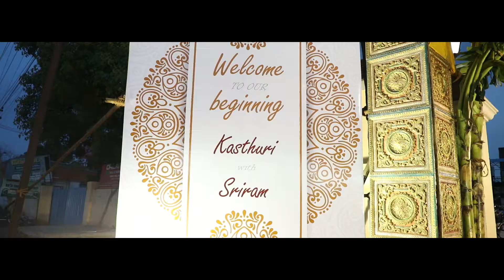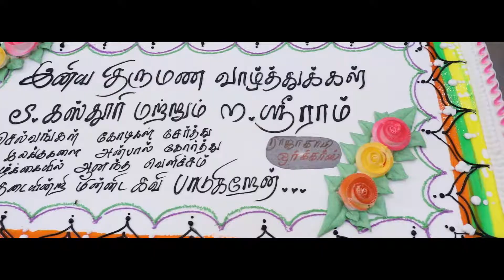"Ram & Kasthuri" | Pixarts studio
Highlights